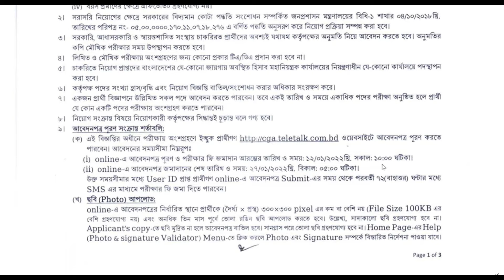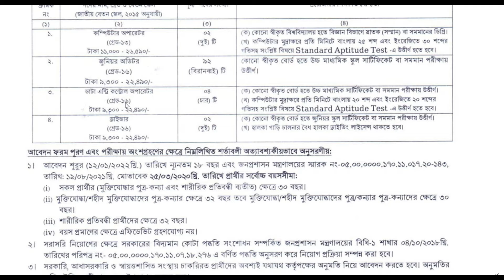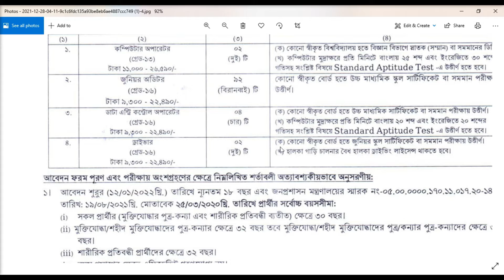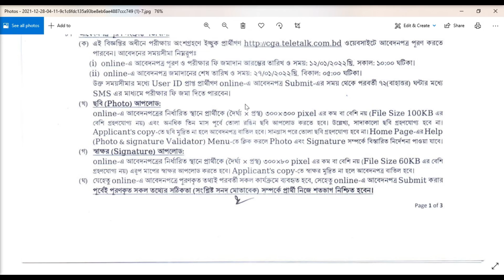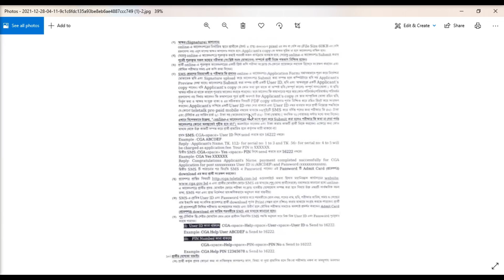হিসাব মহানিয়ন্ত্রক এর কার্যালয় নিয়োগ বিজ্ঞপ্তি ||CGA Job Circular 2022|| govt. job|| BD jobs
হিসাব মহানিয়ন্ত্রক এর কার্যালয় নিয়োগ বিজ্ঞপ্তি ||CGA Job Circular 2022
link:

আবেদন শুরু: ১২/০১/২০২২ খ্রি. সকাল ১০:০০ ঘটিকা ।
আবেদন শেষ : ২৭/০১/২০২২ খ্রি. বিকাল ৫.০০ ঘটিকা।

⟹এই চ্যানেলে প্রতিদিনের নতুন নতুন চাকুরির সার্কুলার দেওয়া হয়।
⟹ আপনি যদি  বাংলাদেশের একজন প্রকৃত চাকুরির প্রার্থী হয়ে থাকেন তাহলে আর দেরি না করে আমার চ্যানেলটি স্বাস্কাইব করুন এবং পাশে থাকা বেল বাটনটি চেপে দিন ফলে মুর্হুতের মধ্যে নতুন নতুন চাকুরির নোটিফিকেশন পৌঁছায় যাবে আপনার কাছে।
⟹ আর এই চ্যানেলটি আপনার প্রিয়জনের কাছে শেয়ার করতে ভুলবেন না।